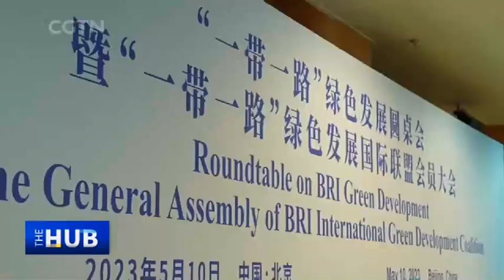A look at China's efforts to promote green and low-carbon development through BRI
China has made significant progress in developing a green Belt and Road Initiative (BRI) over the past 10 years as it forges ahead with its own green transition. Recently a roundtable on BRI Green Development and the General Assembly of the BRI International Green Development Coalition (BRIGC) was held in Beijing to discuss the next phase of the greening of the BRI. In this edition of the Hub with Wang Guan, Erik Solheim, convener of the BRIGC and former under-secretary-general of the UN, and Marco Lambertini, co-chair of the BRIGC and special envoy of WWF, look at China's efforts to promote green and low-carbon development in developing nations. They note that China will continue to share its philosophy on green development and solutions and reduce the environmental impact of BRI projects. They insist on cooperation, especially with green technology transfers and exchanges.